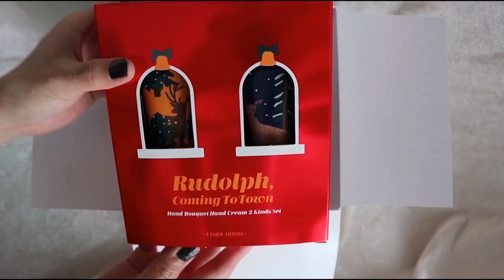Christmas Makeup Tutorial ft. Etude House🦌Rudolph, Coming To Town🎄✨ w/ Chit Chat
Finally back with a video after being MIA for some time. You will see me talking a lot more in this video. Besides, this video consists of unboxing of Etude House's Rudolph, Coming To Town Christmas collection of products and a makeup tutorial for Christmas/New years vibes (luckily I manage to made it before 2019 ends :'). 2019 has been an amazing journey and full of experiences year for me, so do watch it on what I have to say about it. The gifts that I got this year are life lessons and experiences. I'm so thankful for what happened and the things that came into my life as they really help me grow, deal stuffs and think more maturely as a person. Along the way, I also met a lot of new friends and spent quality time with wonderful people and family. Let's look forward for a better year in 2020!

Products

Rudolph, Coming To Town:

🦌 Hand Bouquet Hand Cream 2 Kinds Set (Sweet Floral, Powdery Floral)
🦌 Lash Perm - Curl Fix Mascara (Black)
🦌 Better Lips Talk (RD308 Strong Berry, OR209 Secret Gift)
🦌 Play Color Eyes Mini - Red-nosed Reindeer

Cozy Christmas/New Year's Sparkling Makeup Tutorial:

Daisy Duck Face Blur
Double Lasting Serum Foundation (Y04 Honey Sand)
Maybelline New York Fit me! Foundation (128 Warm Nude)
Drawing Eye Brow (#3 Brown)
Big Cover Concealer Skin Fit Pro (N04 Neutral Beige)
Fix and Fix Fixer Oil Control Pact
NYX Matte Bronzer (Medium)
Proof 10 Eye Primer
Red-nosed Reindeer Play Color Eyes Mini
Play 101 Pencil (#18)
Daisy Duck Soft Cookie Blusher (PK002 Pearly Daisy)
Better Lips Talk (RD308 Strong Berry)

Watch my last video here! 🦄Unicorn Theme Makeup Look Tutorial🦄

Stay in touch with me for lifestyle and makeup!

v=t4g4SmBSMAg